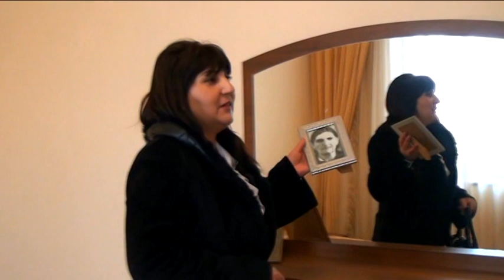VTS 01 2